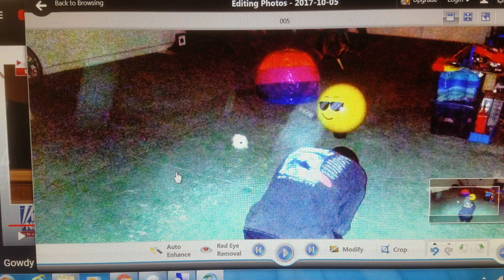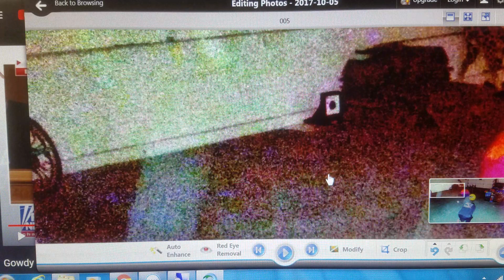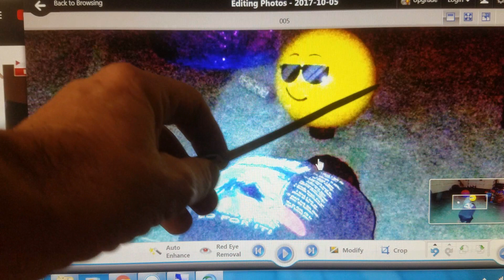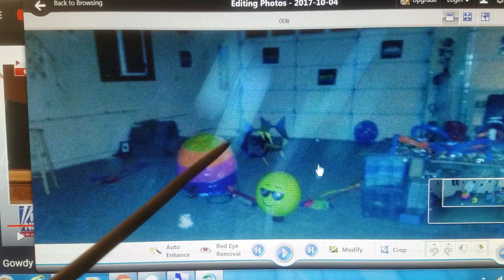MARY, ANGELS AND REV. 12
SECURITY CAMERA IMAGES OF MARY, ANGELS AND THE REV. 12 BABY